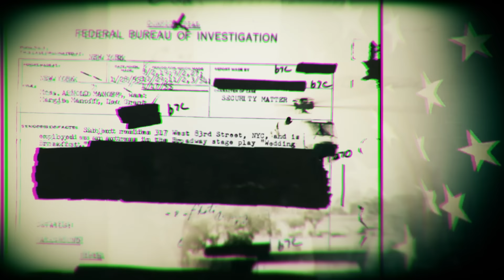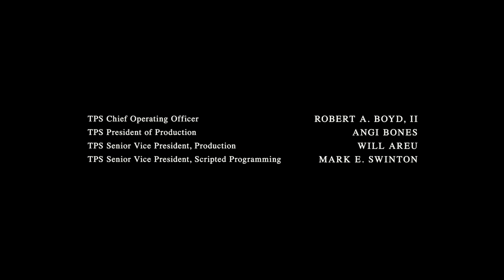Tyler Perry's The Oval | FULL EPISODE | Season 4 Premiere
Tyler Perry's The Oval is back for another drama-filled season.